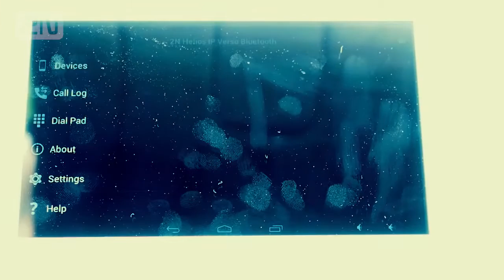Anyone can carry out tests in a lab